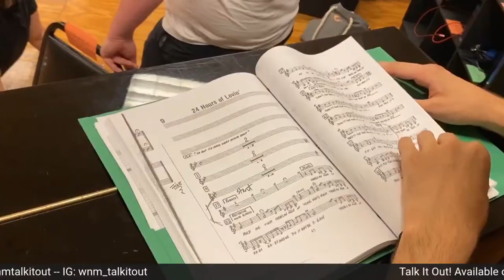Talk It Out! - Live! Episode 45: Culture Vultures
It's time to settle the debate: cultural appropriation vs. cultural appreciation. When does it go too far? Come join us on Talk It Out!